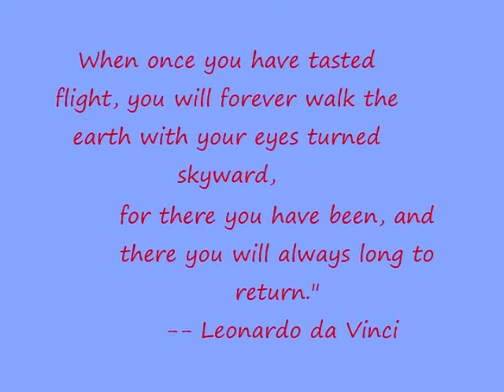Mike gets his wings !!!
Mike gets his wings !!!  Here is the tradition of cutting the back out of a students shirt to make room for their newly acquired wings after their first solo flight.

While I did my first solo the weekend before, due to communications problems, I had to land immediately after my first take-off, instead after 3 full stops as planned.  My instructor Ron wanted me to do three take-offs and landings before I was signed off as having done my solo.  In not so many words he said he wanted to make sure that my landing and living through it the last weekend was not a fluke...

It's official now !  I'm a pilot, and have the capability to take-off, communicate, and land an airplane.  I must say that I have come a long way, and my landings now at the 20 hour mark are routine and pretty damn good.